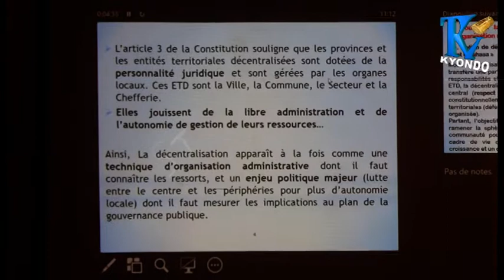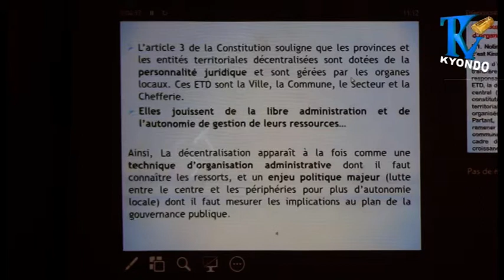Redevance minière : l'ITIE parle aux ETD à Lubumbashi